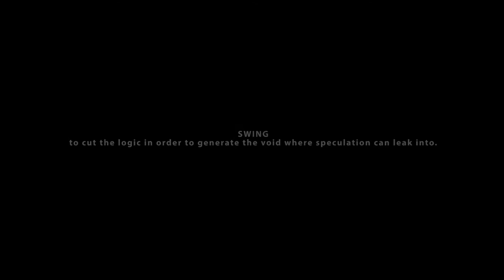It's Just a Single Swing of a Shovel